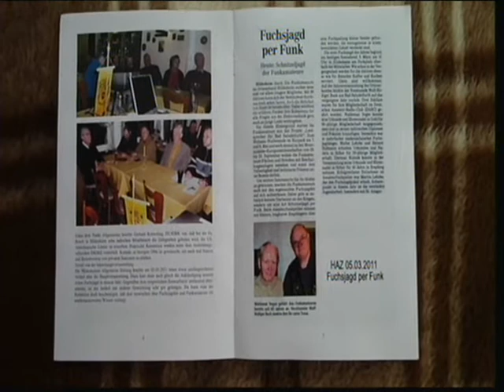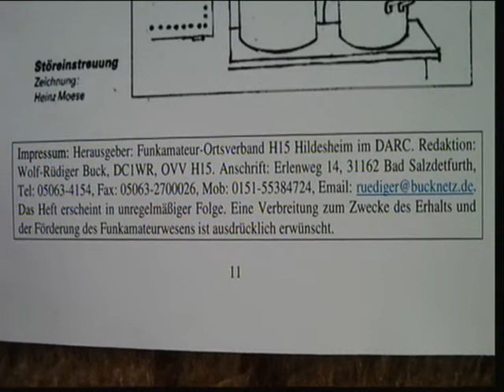Amateurfunk - " Clubzeitung " des DARC - Ortsverbandes H15 ( Juli 2011 ) / " Online - Ausgabe "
Der derzeitige Vorsitzende des DARC - Ortsverbandes H 15  ist der Herausgeber dieses Info-Blattes  .
Es enthält  zahlreiche , sehr  schöne  Farbfotos und  zahlreiche  Infos über
Aktivitäten der  Hildesheimer  Funkamateure . Eine Verbreitung  des  Info - Blattes  ist  ausdrücklich  gewünscht  ist , um  neue  Freunde  zu  gewinnen . Hier  eine  Art  " Online-Ausgabe " der  Zeitung . Vielleicht  hilft  gar die
" Konkurrenz " : Internet ?!  Mehr  Infos  über  den  Ortsverband  H 15  ... im  Internet !